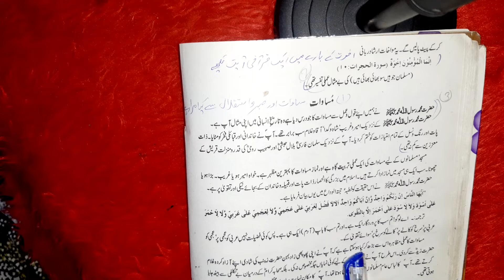Islamiat Lazmi 11th Class Lesson No 3 Question No 3 / 1st year Islamiyat lazmi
hello everyone welcome to my YouTube channel study with me pk in this video with Ganesh sharing with you only lesson number 3 islamiat lazmi class 11 question number 3 Islamic study 11th class lesson number 3 question number 3 first year Islamia lazmi question number 3 so if you have any question tell me in comment box so please don't forget to subscribe like share and comment in my video at least share with your friends my all videos thank you.